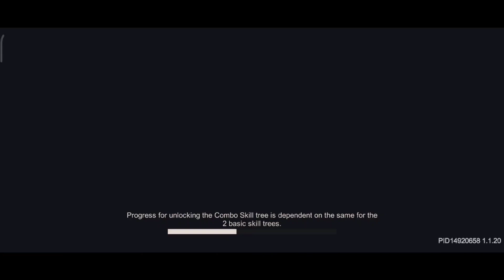Soul Knight Prequel | Druid easily destroyed Valkyrie 550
Druid Season 1 Valkyrie Tower 550th